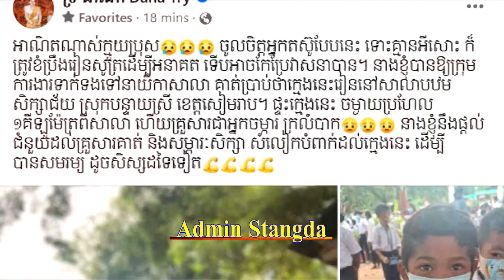With compassion, Lok Chumteav Try Dana announced to help the poor boy in Siem Reap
With compassion, Lok Chumteav Try Dana announced to help the poor boy in Siem Reap.ស្រក់ទឹកភ្នែក ចែ ដាណា ប្រកាសជួយក្មេងប្រុសកំសត់ម្នាក់នេះហើយគឺមាន..